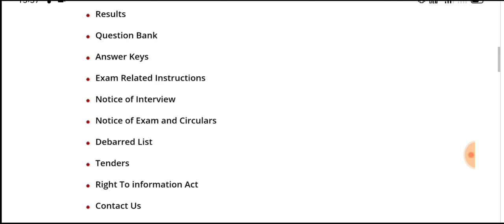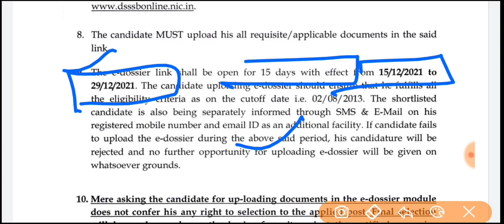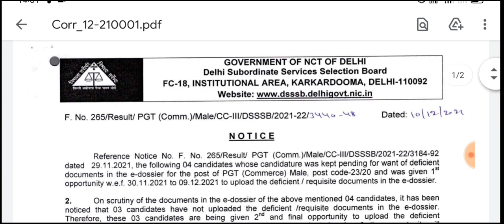DSSSB big breaking news final results2021|DSSSB new notification TGT E-dissier|DSSSB new PGT result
बड़ी खुशखबरी DSSSB big update 2021|DSSSB new govt job final results cut-off|DSSSB new notice 2021|बड़ी खुशखबरीDSSSB big final answer key 2021|DSSSb special educator primary teacher assi.tea.nursary|
DSSSB बड़ी खबर बड़ी भर्ती 6630 पदों पर शिक्षकों की भर्ती 2022|DSSSB new big teacher recruitment|
DSSSB new final result cut-off merit list|DSSSB new vacancy notification 2022|Delhi govt exam result
DSSSB अभी-अभी जारी 3 नये नोटिस TGT PGT recruitment result|DSSSB cut-off/final results|new vacancy|DSSSB TGT PGT final answer key|big update DSSSB final answer key
बड़ी खुशखबरी junior clerk & technical assistance answer key release today 2021|DSSSb govt job news
बड़ी खबर dsssb अभी-अभी 7 नये नोटिस जारी 2021|final results/E-dissier/ cut-off/rejection notice|

बड़ी खुशखबरी DSSSB big new update 2021|new exam to investigation lost admit Card|नया एडमिट कार्ड
बड़ी खुशखबरी नई दिल्ली शिक्षक भर्ती 2022#dsssb/DEO education department notification 2021|govt job|DSSSB letest big update 2021|#7 नये नोटिस जारी 2021|DSSSb big result/E-dissier/cut-off/rejection |बड़ी खुशखबरी DSSSB/Delhi/MCD teacher vacancy|new DSSSB govt teacher vacancy|big teacher recruitment
बड़ी खुशखबरी dsssb latest big result cut-off 2021|DSSSBसबसे कमcut-off|
अभी-अभी DSSSB TGT teacher big result 2021जारी|DSSSB New PRT TGT PGT recruitment 2022|DSSSB New govt job recruitment 2022|new advertisement vacancy|DSSSB govt job
SSA PRT/TGT teacher recruitment 2021|SSA new big teacher vacancy |सर्व शिक्षा अभियान नई शिक्षक भर्ती
बड़ी खुशखबरी DSSSB PGT TGT PRT teacher recruitment 2022|new advertisement vacancy| DSSSB govt job
डीएसएसएसबी ने अभी-अभी जारी किया technical assistance final results|DSSSB new result/cut-off2021
DSSSB new latest update 2021|DSSSB rejection notice 2021|new notice sanskrit male female 1311 &1312
DSSSB junior clerk latest update 2021| junior clerk 13/20 की परीक्षा संबंधी नियम जारी 2021|imp news|junior clerk mock test जारी|DSSSB all condidate online mock
DSSSB junior clerk 13/20 admit Card download2021| junior clerk exam admit Card जारी2021
DSSSB new update2021|DSSSB junior clerk 13/29 admit Card 2021|DSSSB admit Card junior clerk release
DSSSB_final_answer_key_release_2021|DSSSB_result_answer_key_2सित. से लेकर 27 सित.|DSSSB new update
DSSSB special edu. 32/20 cut-off 2021|DSSSB spe.edu.result 2021 selection process|quality marks|
DSSSB special edu.primary tea 32/20 cut-off 2021|DSSSB spe.edu.result 2021 selection process marks|

junior_clerk 13/20 admit_card

DSSSB junior clerk admit card 2021|DSSSB 13/20 admit Card 2021|DSSSB latest exam result update
DSSSB result latest update|DSSSB technical assistance result|dsssb 5 नये नियम जारी|check out result
Dsssb vacancy out |DSSSB latest new update|DSSSB new govt recruitment|# eligibility criteria age#DSSSB exam latest update|DSSSB special cut-off October|new notification dsssb resultआ गया है|DSSSB teacher recruitment exam various post latest update|बड़ी खुशखबरी|DSSSB special educator primary teacher admit card 17 October|| DSSSB admit Card related informationalCTETexam 2021 notice published |ctet notification 20 September